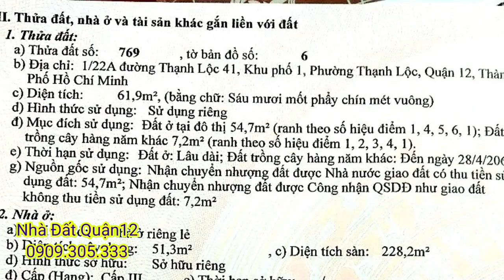Bán nhà quận 12 |bán nhà sổ hồng riêng quận 12 | Nhà Đất giá rẻ Quận 12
🏦 Cần bán nhà 1 trệt ,3  lầu,  đường Thạnh Lộc 41  , gần Cao Đẳng Điện lực HCM
🌟 Diện tích : 4 x  16  , sổ hồng riêng , hoàn công đầu đủ
🚘 Đường : 12 m
🎆Giá : 6tỉ 5

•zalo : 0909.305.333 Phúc